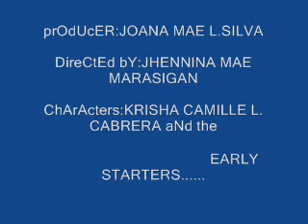jhennina_camille_joana_scandals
cutiegals